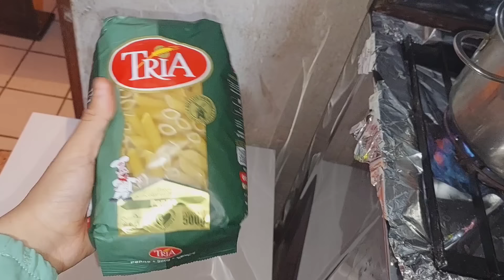كانعبر في البيت بلا هواية❤️بلا ماضحكوا عليا اليوم تاكدت ماعندي عقل🤣مسيت على الروينة يا عباد الله💪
الإعلانتكم التجارية المرجو الاتصال بي على هاد رقم
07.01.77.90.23